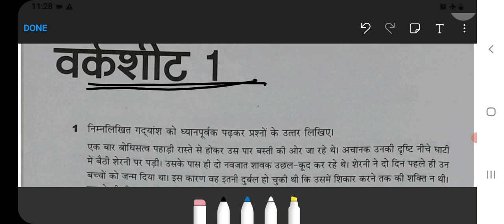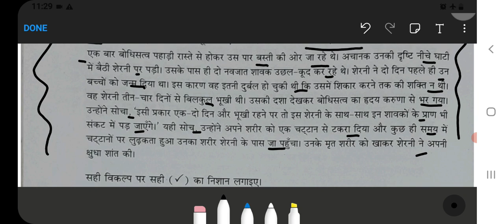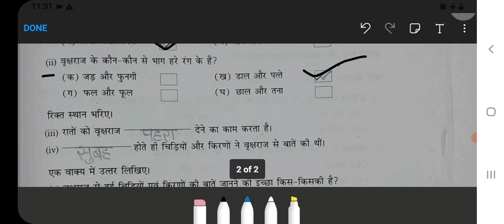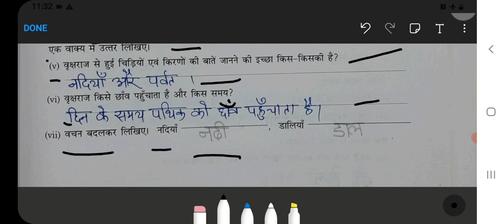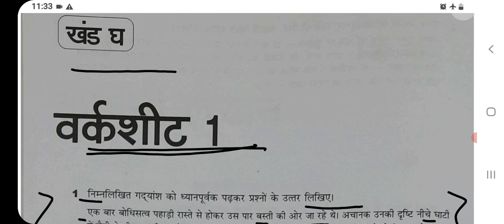Unseen Passage for Class‐5 || Most Important Questions for Annual Exam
Class 3 :‐

Class 5 :‐

Class 2:‐

Class 3:‐

Class 5:‐

unseen passage for class 5 with questions and answers pdf
hindi unseen passage for class 5 with answers
what are unseen passage
definition of unseen passage
unseen passage for class 5 with answers
5 unseen passage with questions and answers for class 9
5 unseen passage with questions and answers for class 10
unseen passage for class 2 in english with answers
unseen passage class 5 cbse
unseen passage for class 5 cbse pdf
unseen passage for class 5 cbse in hindi
unseen passage for class 5 with multiple choice questions
unseen passage for class 5 in english with answers
unseen passage for class 5 in english with questions pdf
unseen passage for class 5 in hindi with questions
unseen passage for class 5 with answer
hindi unseen passage class 5
hindi unseen passage for class 5 mcq
live worksheet for class 5 hindi unseen passage
अपठित गद्यांश unseen passage in hindi for class 5
unseen passage class 5 in hindi
unseen passage class 5 in english
unseen passage for class 5 in unseen passage of english class hindi